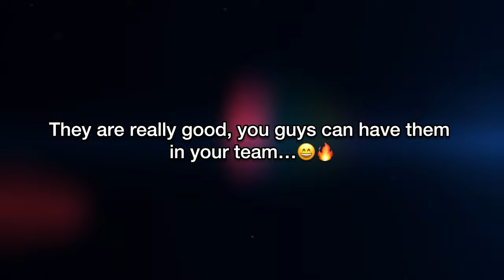DLS 24 | Vinicius Junior & Bukayo Saka Max | Dream League Soccer 2024 🤩⚽️🔥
Vinicius junior & Bukayo Saka Maxing in Dream League Soccer 2024…🤩

Here you will see awesome DLS gameplay with HD Quality…